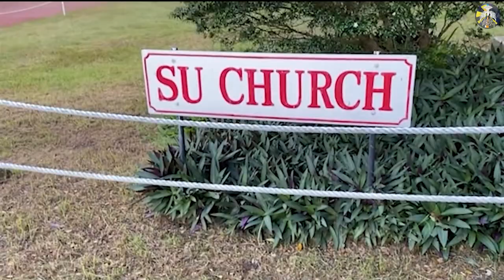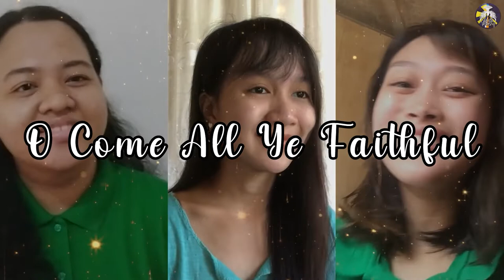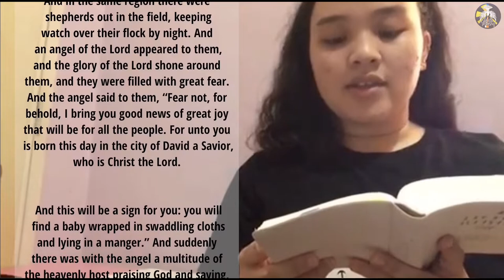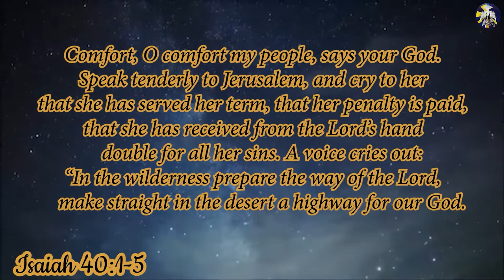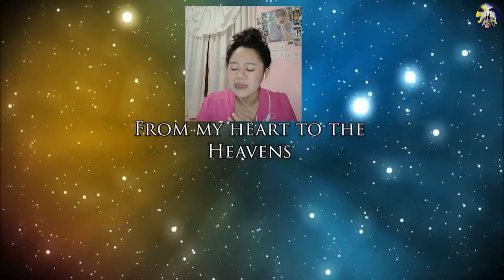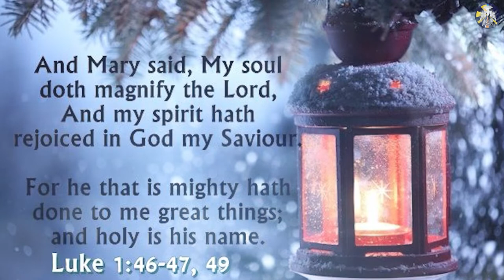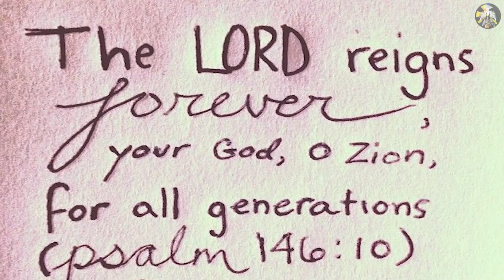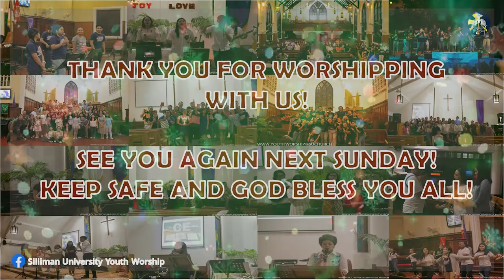YOUTH WORSHIP | Third Sunday of Advent | December 12, 2021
SILLIMAN UNIVERSITY YOUTH WORSHIP | Third Sunday of Advent | December 12, 2021